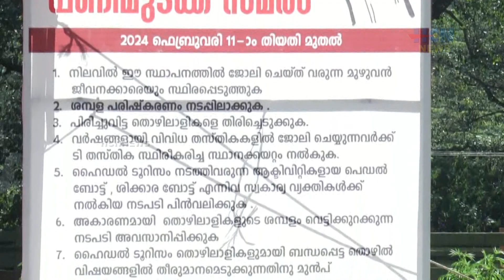ജില്ലയിലെ ഹൈഡല്‍ ടൂറിസം സെന്ററുകളില്‍ ജീവനക്കാര്‍ അനിശ്ചിതകാല സമരം ആരംഭിച്ചു.